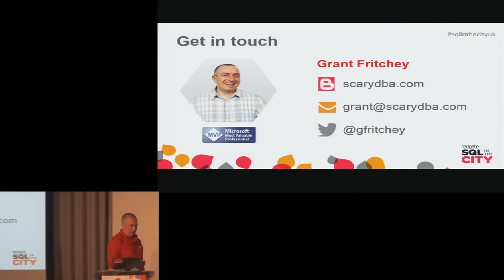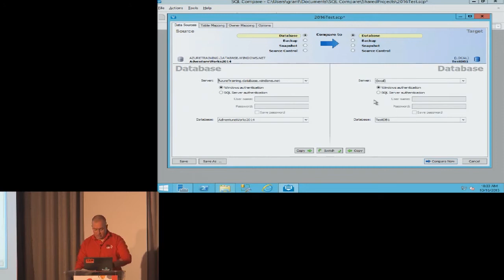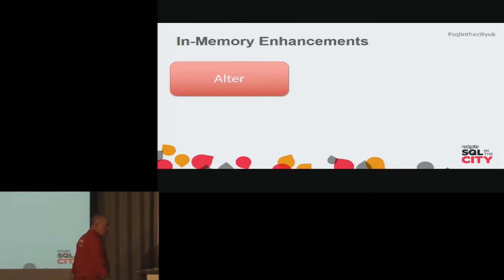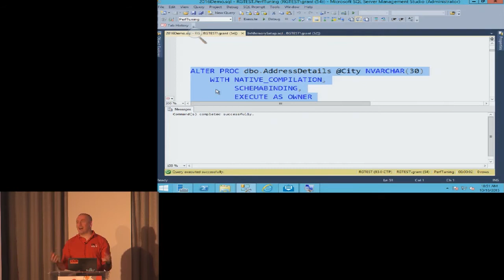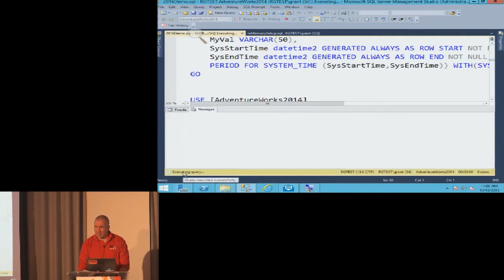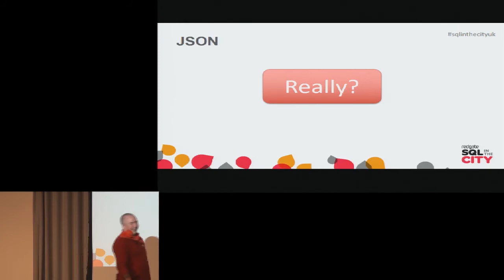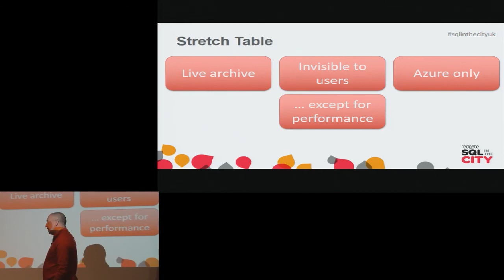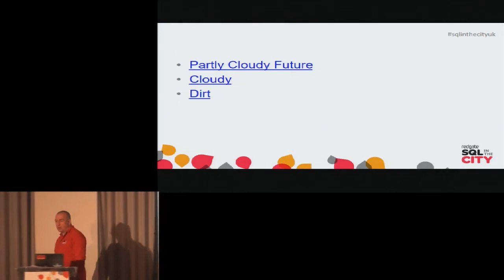SQL in the City 2015 London - A partly cloudy future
A partly cloudy future
Grant Fritchey

Microsoft is releasing software faster and faster. Changes occur in the cloud every couple of weeks. New versions of SQL Server are coming out every couple of years. There’s no sign that this is going to slow down in the future.

Don’t worry. Redgate will be right there with you, keeping up with all the changes from Microsoft.

Come to this session to see your favorite tools at work with the latest technology that Microsoft has to offer. You’ll see how Redgate can support you in your database development, deployment, and maintenance efforts on both Azure SQL Database and SQL Server 2016.

The future may be partly cloudy, but it’s still bright!